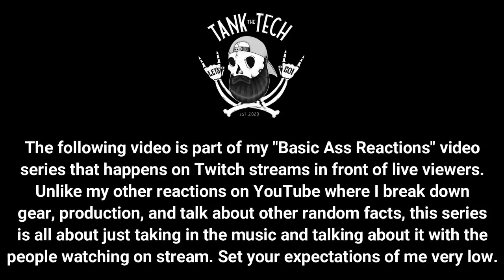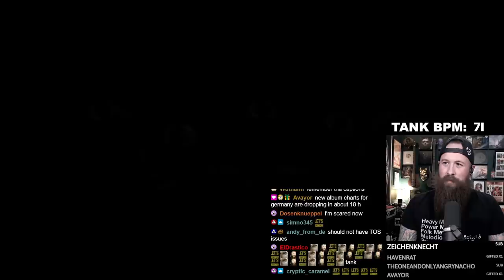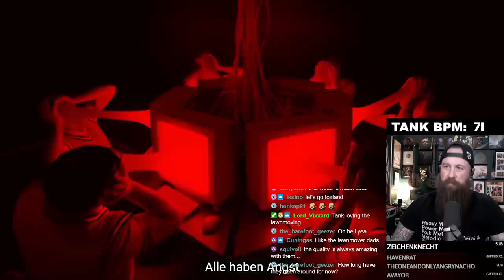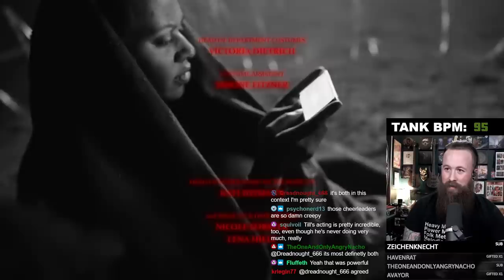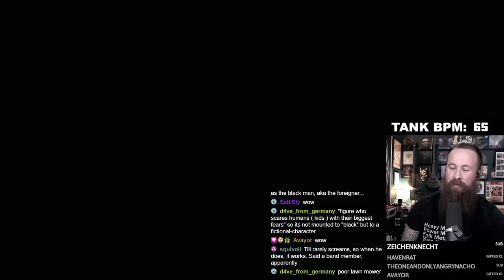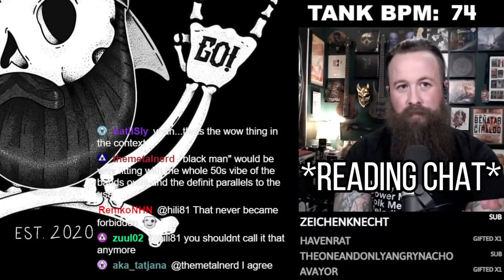BASIC ASS REACTIONS | Rammstein - "Angst"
After almost 2 years of you guys asking, I can finally do a reaction to Rammstein because there's finally something new I haven't seen/heard...

FIRST TIME LISTENER INFORMATION:
Band: Rammstein
From: Berlin, Germany
Label: Vertigo/Capitol
Year Formed: 1994
Genre: Neue Deutsche Härte / Industrial Metal / Hard Rock
For Fans Of: Eisbrecher, Rob Zombie, Emigrate, Marilyn Manson

Wanna rock the same jewelry that you see in my videos? GTHIC Jewelry is the only brand that I wear on a regular basis, and they have designs and styles for just about everyone's tastes!